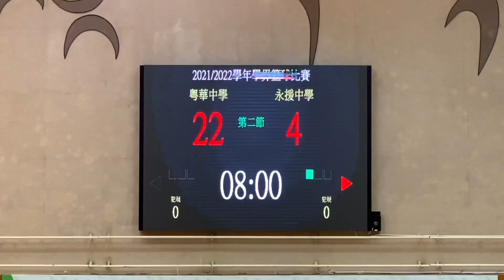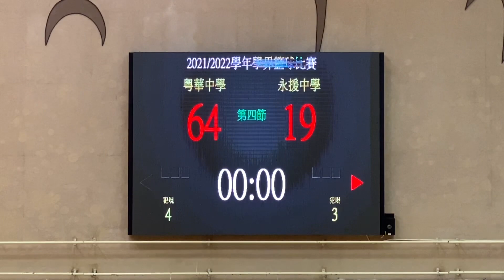2021/22學年澳門學界男A籃球賽C線第2輪:粵華vs永援 全場精華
2021/12/19 14:30(-0:01) 中葡職中體育館
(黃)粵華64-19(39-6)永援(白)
0:00 第一節 22-4
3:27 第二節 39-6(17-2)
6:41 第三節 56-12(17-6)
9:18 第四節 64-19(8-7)